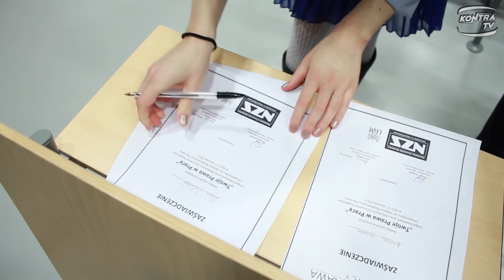Twoje Prawa w Pracy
Relacja z tegorocznej edycji szkoleń z zakresu praw w pracy, organizowanych przez Niezależne Zrzeszenie Studentów UAM.
Odbyło się ono 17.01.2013r. w Collegium Chemicum Novum UAM.

Realizacja: Bartosz Duleba